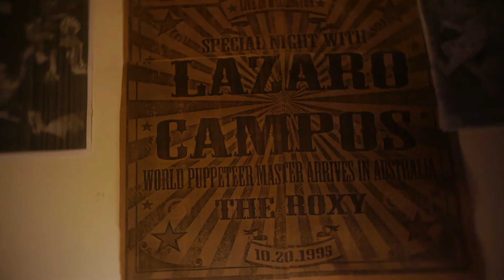OJO por DIENTE | cortometraje | PerroYagan - Ushuaia - Tierra del Fuego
OJO POR DIENTE
5’54’’ - Ushuaia 2017

Dos titiriteros se baten a duelo por la permanencia en el lugar, pero algo inesperado ocurrirá.

Primera realización de ficción del equipo, fue el resultado de la participación en el 48Hour Film Project Córdoba. Obtuvo la mención a “Mejor plano final”.

El desarrollo integral (desde la concepción de la idea a la edición) se produjo en 48hs para el Festival 48 Hour Film Project Córdoba, 2017.
Genero: Western.
Espejo.
Lázaro Campos.
Frase: "Vos sos lo que sos"

Equipo - PERRO YAGAN.

Die Moyano, Ramon Villarroel, Lucas Concia, Ernesto Vargas, Guido Harari, Jesus Lopez Carreri, Juan Ford, Julio Donoso, Natalia Ader, Pablo Gimenez, Francisco González, José Pera.